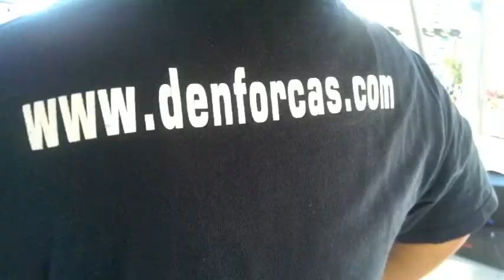An Enforcas Summer 2k13 - Heavy Hitters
Canada's Heavy Hitter DJs D'Enforcas had an amazing summer in 2013 - check out the recap!

Video made by Trevor Mejustik